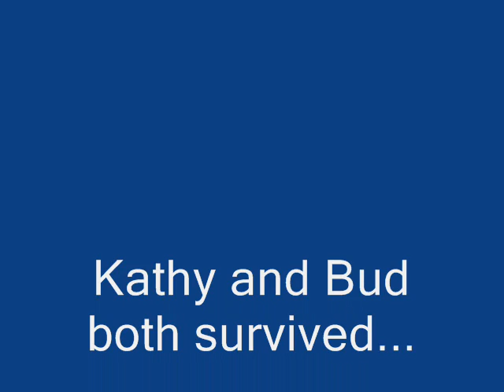KathyPanicsonChairLiftJIMINYPEAK2010.wmv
Kathy thought it would be fun to take a ski chair lift up to the top of a mountain to view the foliage. What she had not planned on was coming back down the mountain in that chair lift...and the view and heights she would have to deal with...shot at Jiminy Peak Ski Resort in Massachusetts on October 2, 2010.